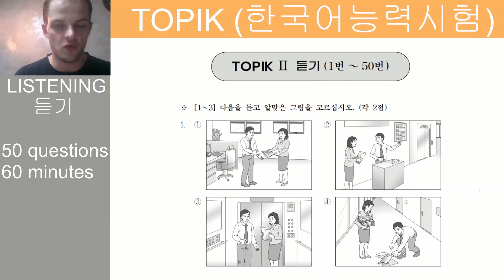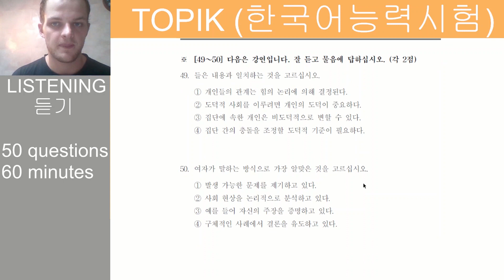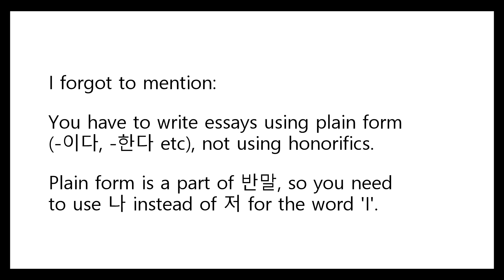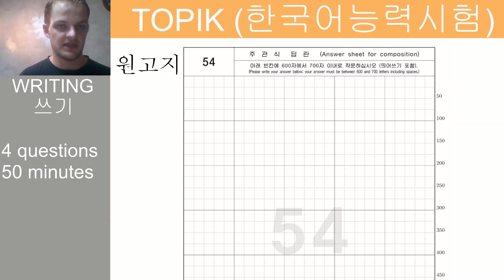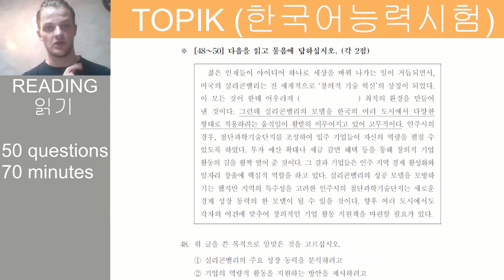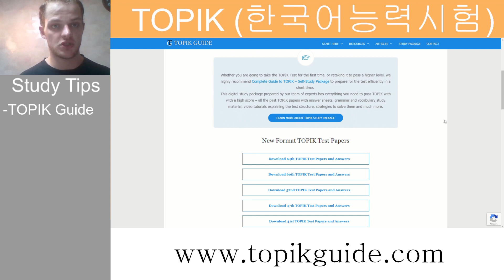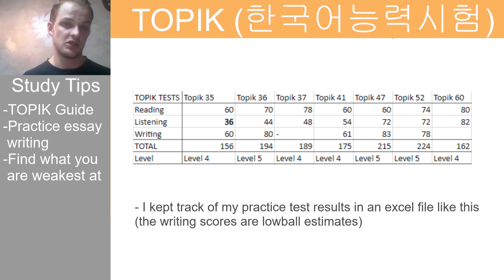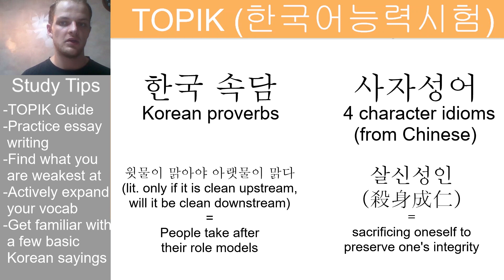🇰🇷 TOPIK II tips - How I passed level 6 | 한국어능력시험 6급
Today, I would like to share my experience of taking TOPIK. It was a really proud moment for me because I took the exam and reached the highest level after only a year and a half of learning Korean.

0:00 Intro and my experience
1:26 About TOPIK
2:11 Listening section
5:19 Writing section
7:52 Reading section
9:53 A tip for the multiple choice sections
11:00 How to study for TOPIK
14:10 Outro